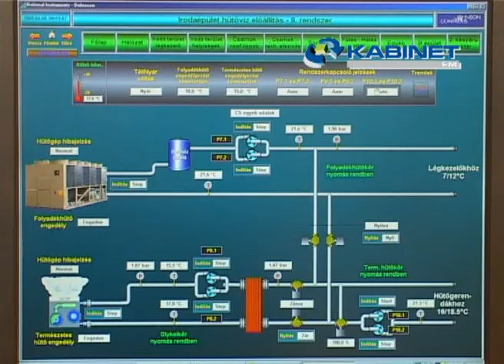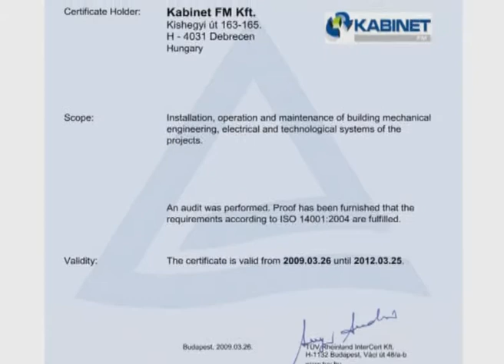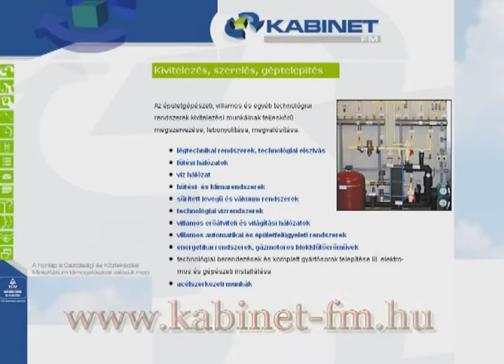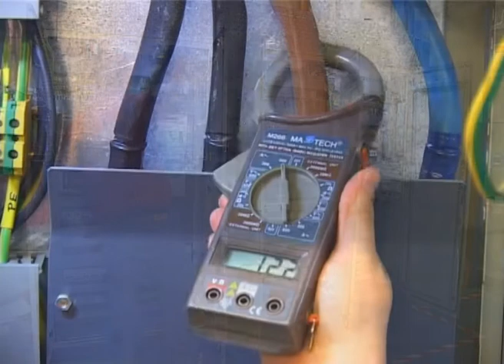Kabinet-FM Kft. bemutatkozó film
A Kabinet-FM Kft. bemutatkozó filmje, melyben megismerkedhet a cég történetével, tevékenységével, szolgáltatásaival. Bővebb információ